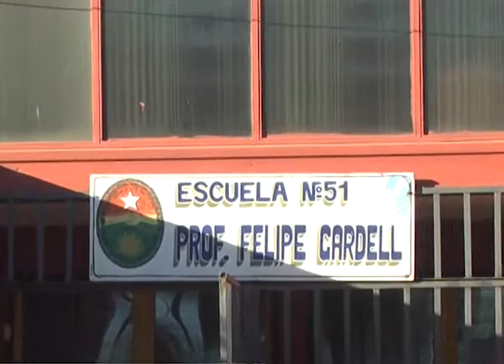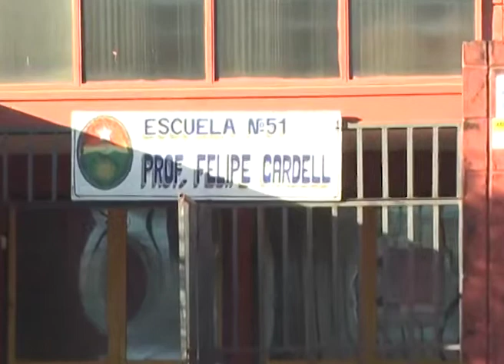CONCORDIA BALEADO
CONCORDIA: BALA PERDIDA ALCANZÓ A ESTUDIANTES
AFORTUNADAMENTE EL NIÑO DE 8 AÑOS SUFRIÓ LESIONES DE CARÁCTER LEVE